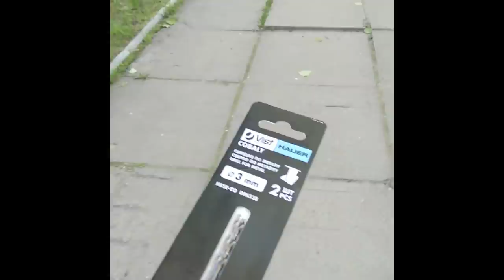ОБЯЗАТЕЛЬНО сделай это со своим МОЛОТКОМ! 1000% не пожалеешь!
На днях был на нашей местной "барахолке". Приглянулся старенький, повидавший жизнь инструмент - молоток. Без секунды сомнений мной было принято решение его приобрести (тем более, что купить его можно было за смешные нынче деньги) и реставрировать. Разумеется простым восстановлением я не ограничился; предприняв ряд мер по усовершенствованию сего незаменимого в хозяйстве инструмента.